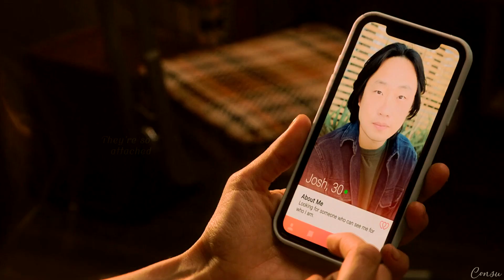Natalie & Josh [Love Hard]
I enjoyed this movie more than I thought I would, is so cute and funny and they're so adorable together!